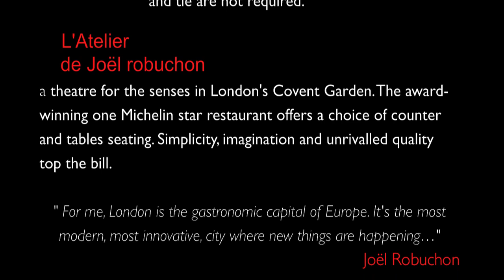L'Atelier de Joel Robuchon London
Complete Video to transient what we are all about!